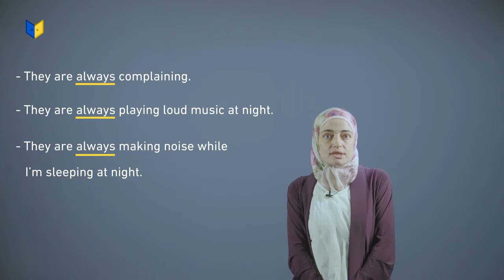انجليزي صف عاشر - Exercises on Present Continuous - (1)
انجليزي  صف عاشر
THE NOBEL PRIZE - grammar - Exercises on Present Continuous - (1)
(الفصل الاول الوحدة الثالثة)
تعلم اللغة الانجليزية مع المعلمة دعاء زلوم على منصة أبواب